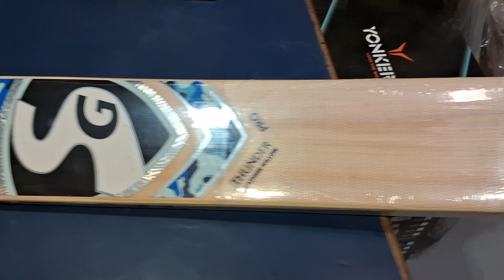sg thunder pro bat's kasmiri willow ♥️